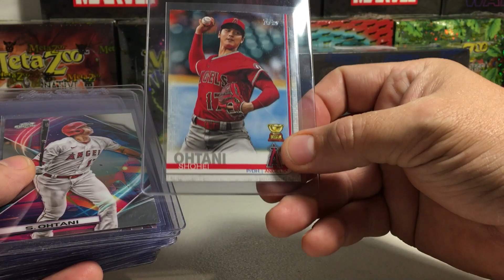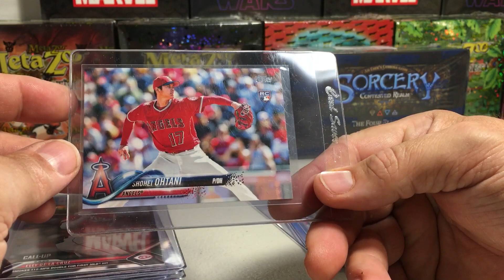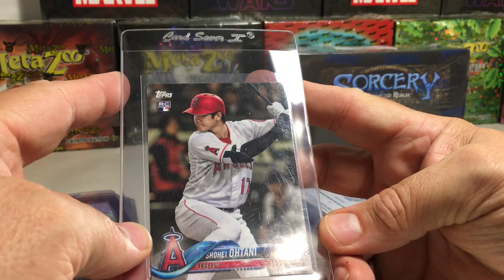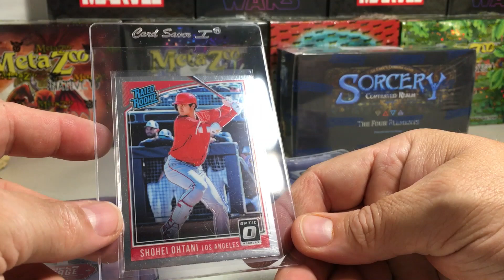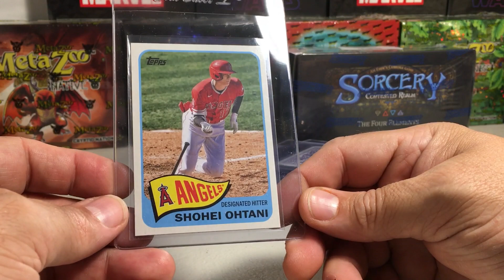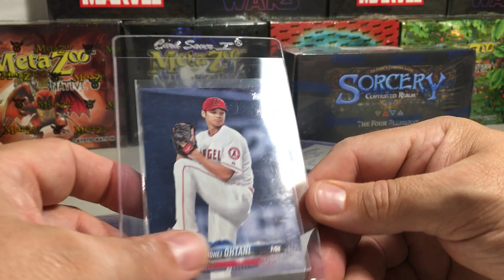PSA Submission #60 - 31 Card Baseball & Non Sports Value Bulk Grading Special Order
PSA Submission and Returns Videos